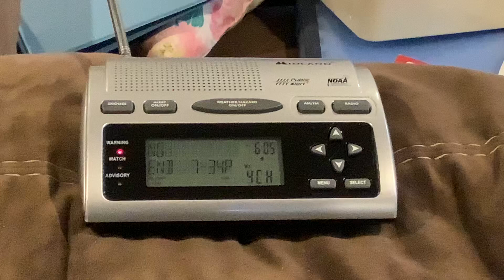EAS #758 NOAA Weather Radio (WR-300) Special Marine Warning 7/2/23 6:05 PM